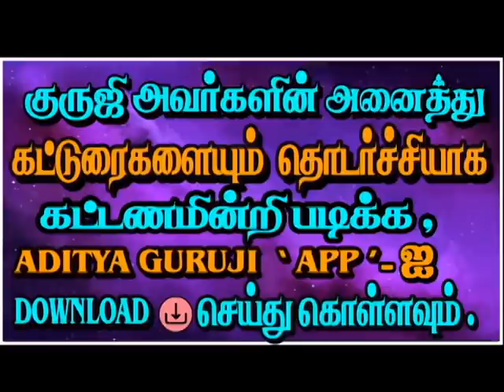1663-PLANETARY AVASTHAS(கிரக அவஸ்தைகள்)adityaguruji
கிரக அவஸ்தை பற்றிய விளக்கங்கள் - பால - கௌமார- தருண- வீருத்த - அலச -மருத்யு - அவஸ்தை பற்றிய - குருஜியின் உரை- ஜோதிடக்கலை அரசு ஆதித்ய குருஜியின்  வீடியோ..PREMIUM VIDEO- 047